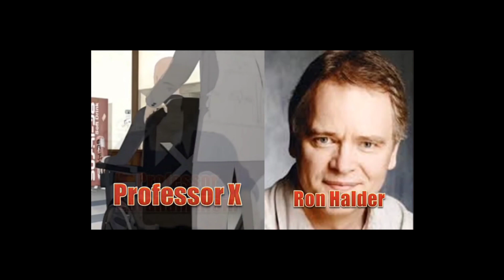Characters and Voice Actors: X-Men Evolution and Iron Man Armored Adventures made by Generation West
Here are the links to the original videos made by Generation West.